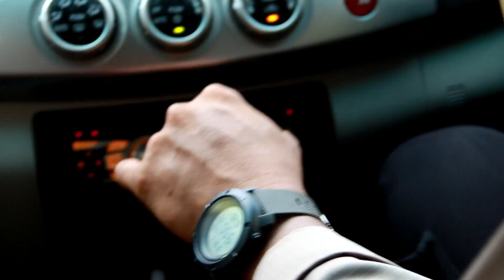5 Days At Palu - Mengenal Lebih Dekat K-9 Polda Sul Teng Part 3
Bersama Aiptu - Fellix

Pada kejadian bencana alam di palu Polda ( K-9 ) Sulteng menemukan beberapa titik korban Hidup maupun Meninggal , dibawah komando dari Polda Sulteng, tim K-9 selalu bersemangat dalam menjalani tugas , selama bencana Gempa dan Tsunami di Palu